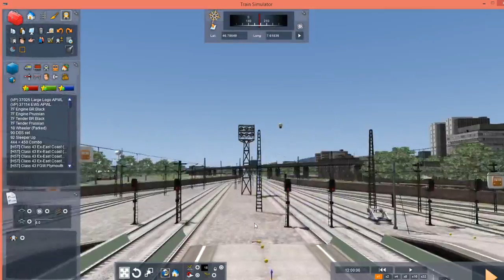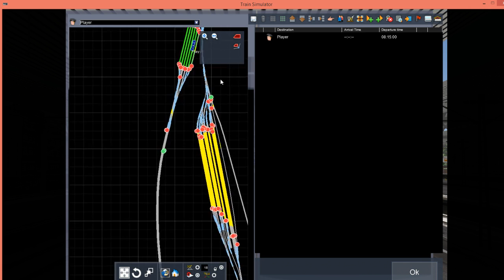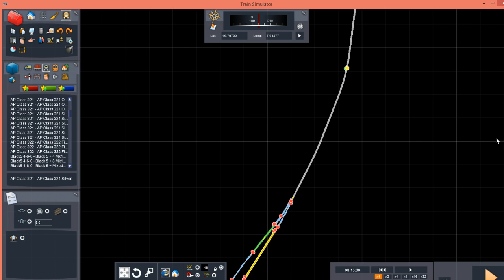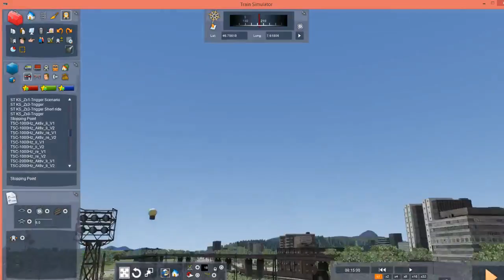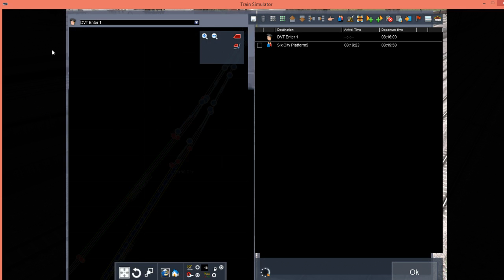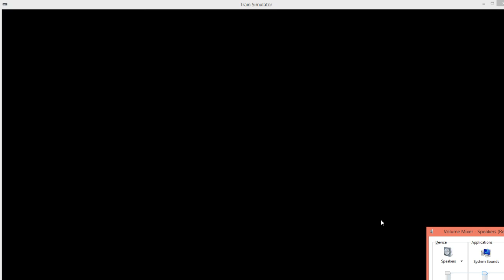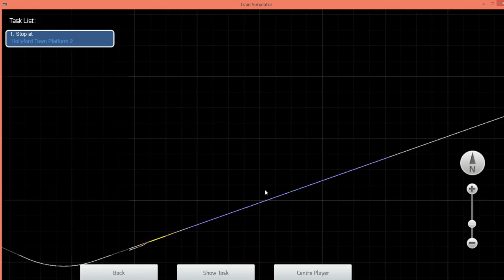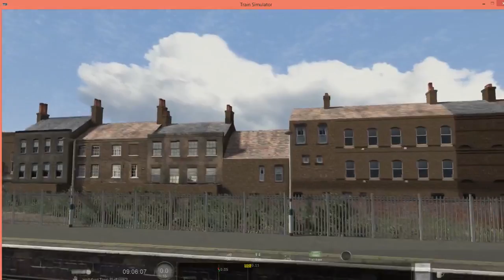MHD streams some Scenario Building on TS2018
Livestream of me attempting to make a scenario on Train Simulator